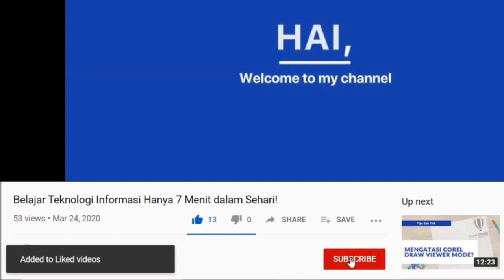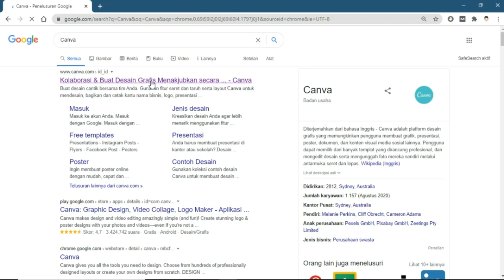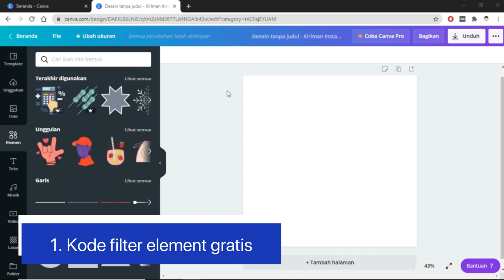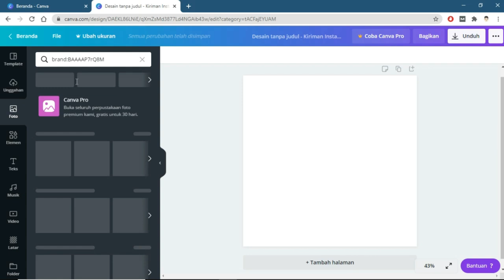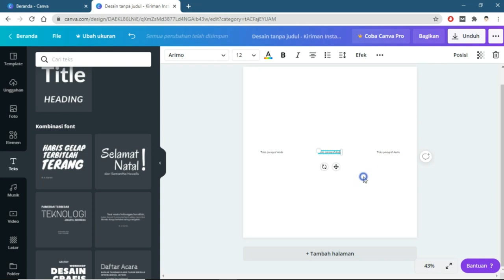Ini Dia Kode Rahasia Filter Element dan Gambar Gratis Canva serta Trik Alignmentnya!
Berikut ini video 2 (Dua) Kode Rahasia atau Secret Code Canva serta Tips dan Trik Melakukan Alignment Dalam Menggunakan Canva!

Ini merupakan cara tercepat dan termudah yang dapat kalian gunakan dan ikuti ketika menggunakan Canva Online via atau melalui desktop (PC).

Silahkan coba copy dan pastekan kode berikut untuk menampilkan hanya element dan gambar gratis di Canva:
- brand:BAAMOuJH0Ec
- brand:BAAAAP7rQ8M

Masalah yang sejenis termasuk, seperti:

- Kode rahasia Canva
- Filter element gratis Canva
- Filter photo gratis Canva
- Filter gambar gratis Canva
- Cara alignment Canva
- Meratakan element dan gambar di Canva Online
- Tips dan trik Canva desktop
- Cara menampilkan elemen dan gambar gratis di Canva